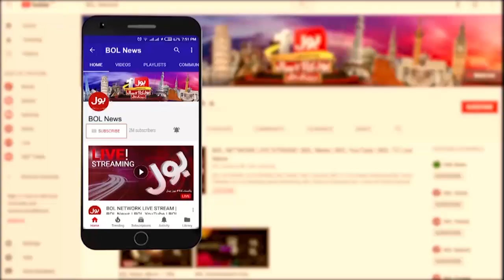PTI Govt nay Mulk ka Bura Haal Kardiya | Shahid Khaqan Abbasi Media Talk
Shahid Khaqan Abbasi Criticize On PTI Govt | Shahid Khaqan Abbasi Speech
Shahid Khaqan Abbasi Today | Pakistan News | Latest News | Headlines | Live News | Breaking News | News Updates